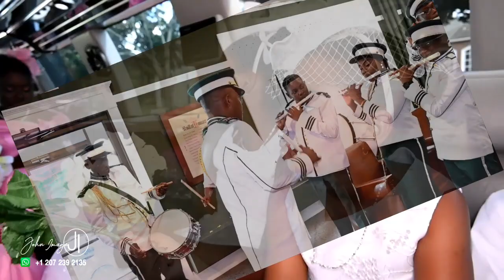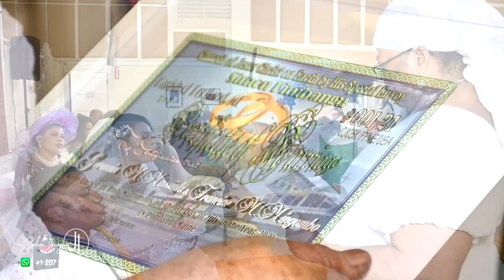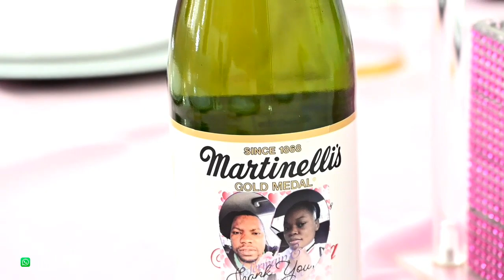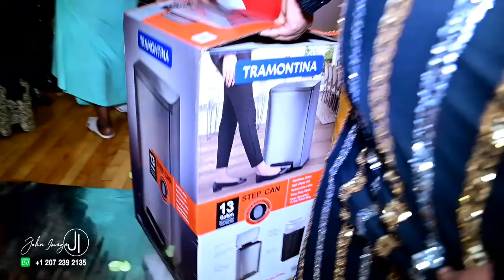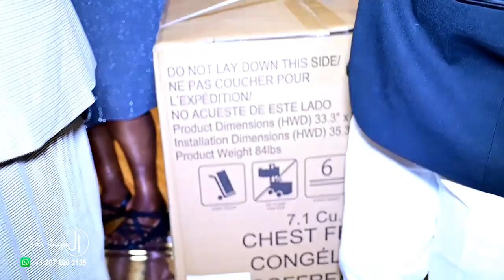MARIAGE KIMBANGUISTE DE GERMAIN MASIALA ET FRANCINE MINGOMBO A PORTLAND MAINE USA